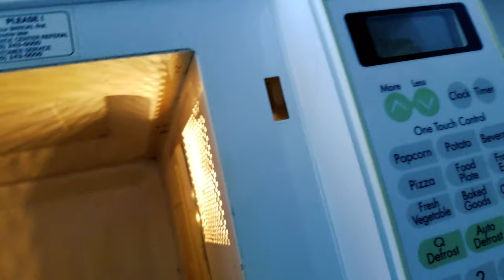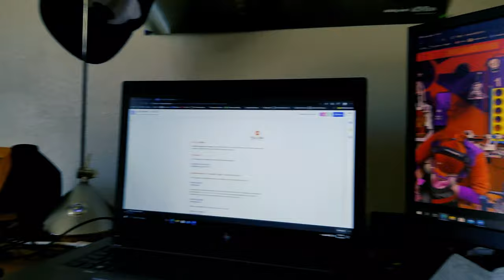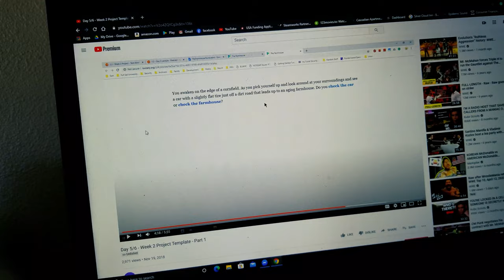my life story vlog 299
Hi, my name is Ryan from RWOproduction. I'm currently 1 out of 2 members of the game developing team we have. When I was younger I always wanted to know how games were made, not only that how the graphics get better every year. Now I get to live out my childhood dream in game developing.